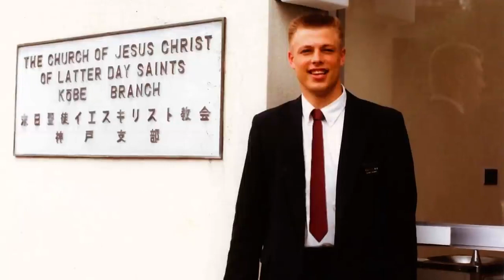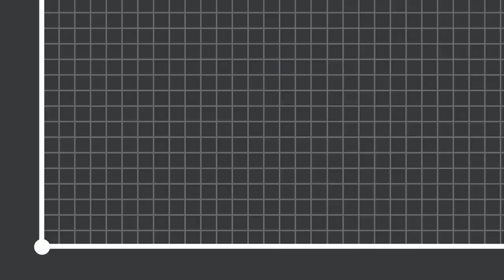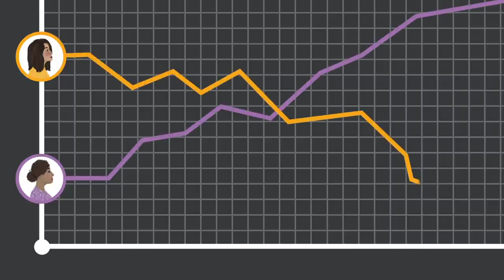LLEGAR A SER MAS EN CRISTO: LA PARABOLA DE LA PENDIENTE por el Por el élder Clark G. Gilbert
Mensaje del Elder Clark G Gilbert en Conferencia General Semestral de la Iglesia de Jesucristo de los Santos de los Últimos Días de Octubre de 2021

En el tiempo del Señor, lo que más importa no es dónde comenzamos, sino hacia dónde nos dirigimos.